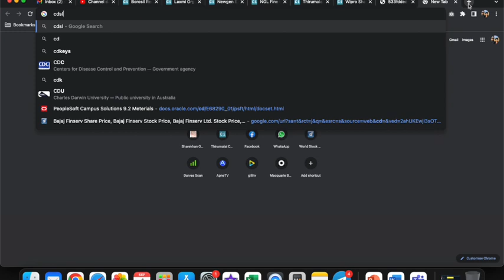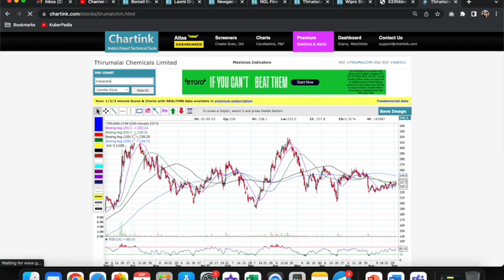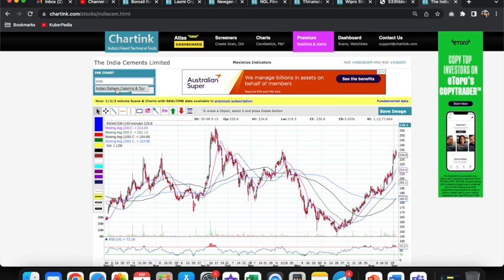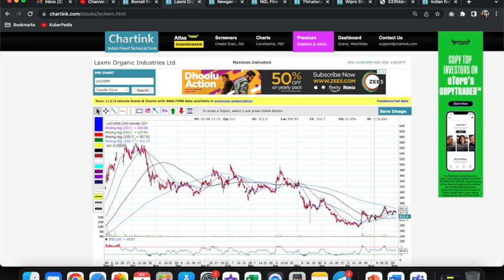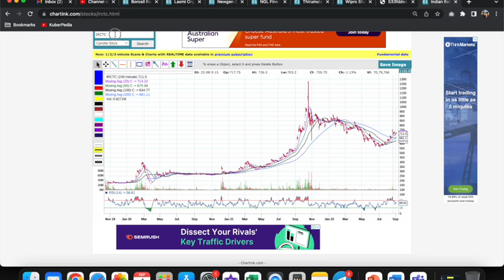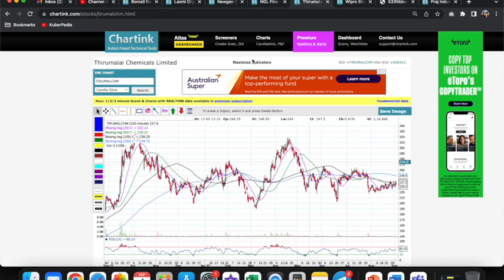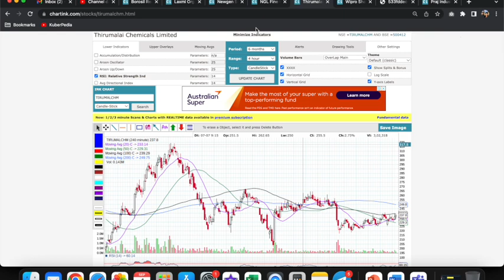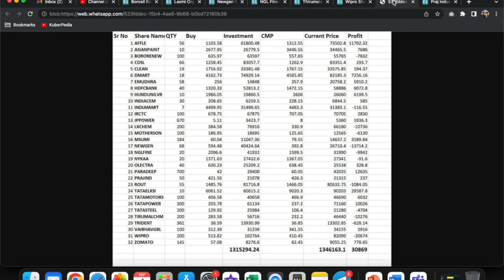13 Lakh Ka portfolio - Very well Diversified Portfolio | Portfolio Review | Good Investment strategy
Open Free Demat Account with Angel Broking and Share a screenshot at 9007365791 for 1 Month of free calls

Learn the basics of Stock market from scratch
BEST STOCKS FOR 2022,
STOCK MARKET FOR BEGINERS,
BEST STOCKS OF INDIA,
SHARE MARKET,
INVESTMENT STATEGIES,
MULTIBAGGER SHARE,
CROREPATI STOCK,
STOCK TO BECOME RICH,
MONEY DOUBLE INVESTMENT IDEAS,
BEST STOCK TIP,
BONUS SHARE,
SPLIT SHARE,
CORPORATE ACTION,
BREAKING NEWS